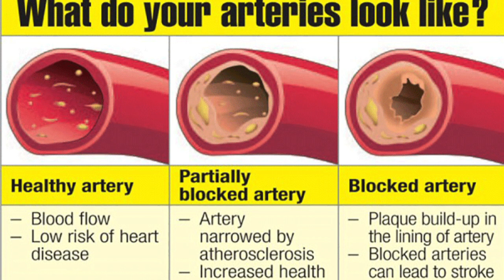The Net News, Sept 10, 2017